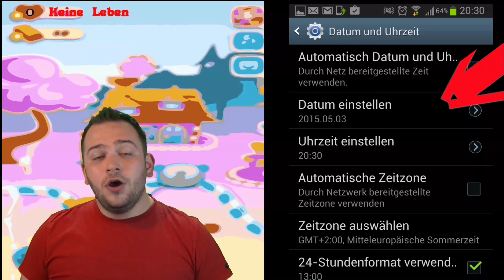CANDY CRUSH SAGA Tutorial Apple iphone und Android Handys unendlich Leben Ohne Root Jailbreak 4K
In diesem kleinen Video zeige ich euch wie Ihr bei Candy Crush Saga auf eurem Smartphone oder Tablet egal ob Apple oder Android unendlich Leben bekommt.
Likes Dislikes und Kommentare sind Immer gerne willkommen

Natürlich in 4k ultra HD
Schaut mal beim Geburtstagskanal Vorbei
Weil du nur dann immer die Geburtstagssongs für deine Lieben hast.
Wie hat dir das Video gefallen? Schreib doch einfach mal nen Kommentar ich würde mich riesig freuen!!!

Computer, Laptop und Smartphone Reparatur In Herzogenrath, Kerkrade, Würselen, Aachen und der kompletten Euregio! Jetzt Computer reparieren lassen in Herzogenrath beim ComputerKumpel! Seht euch Jetzt diese Pressekonferenzan : Martin Sonneborn Die Partei zur Wahlrechtsreform @neueupolitics